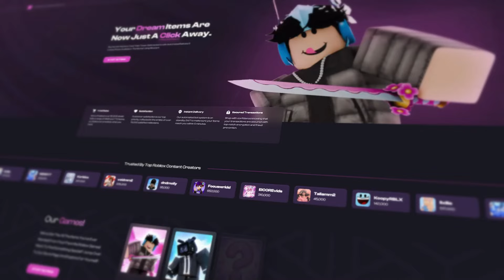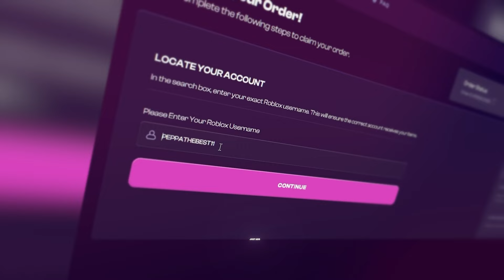😱 NEW UNITS OP?! 💀 ALL NEW UNITS VS ENDLESS MODE!!! 🤯 NEW UNITS TRADES 🤑 - Toilet Tower Defense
MY USERNAME: *PEPPATHEBEST11*